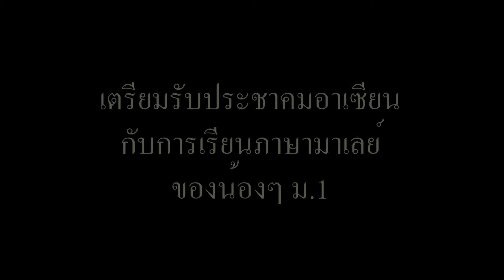เด็กไทยพร้อมประชาคมอาเซียน ตอนภาษามาเลเซีย 1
บรรยากาศการสอนภาษามาเลเซีย เรื่อง การนับเลขเบื้องต้นของน้องๆ มัธยมต้น (ม.1) ของโรงเรียนศิลปวัฒนา กรุงเทพมหานคร เพื่อเตรียมความพร้อมด้านภาษาอาเซียน รับการเปิดประชาคมอาเซียนในปี 2558

Thai student in Bangkok learning Malay language (Bahasa Malaysia).